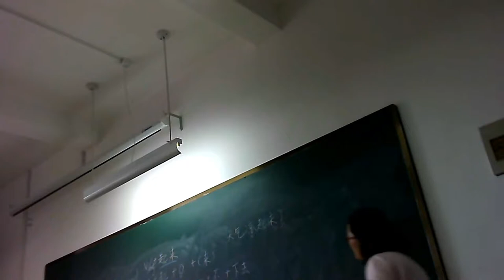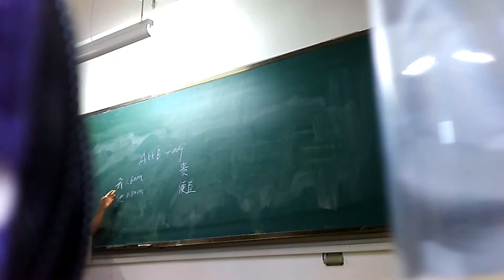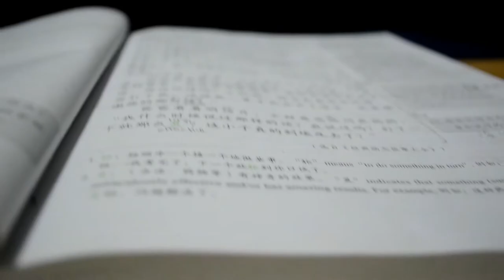A Day In The Life: An American Student Learning Chinese In China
I wanted to show you what it's like learning Chinese in China! Here are my two classes that I take, grammar and speaking!